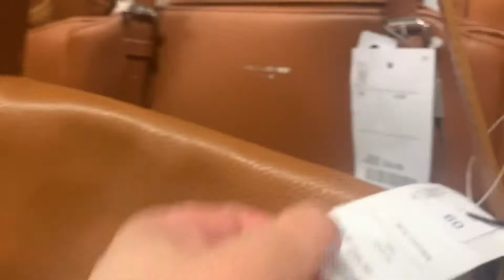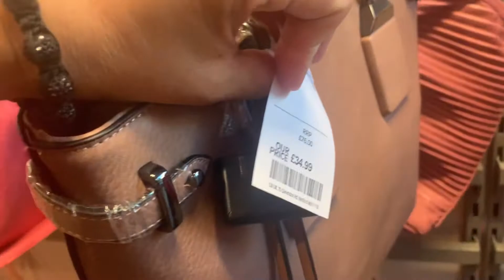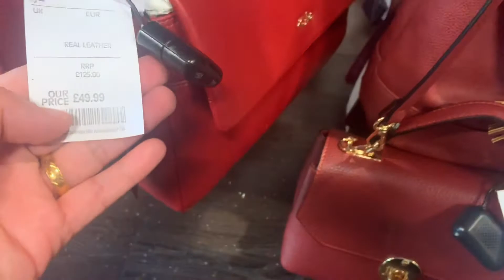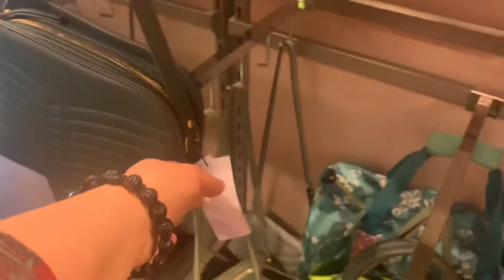New bag collection || September 13th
New bag collection in TK Max in Nottingham